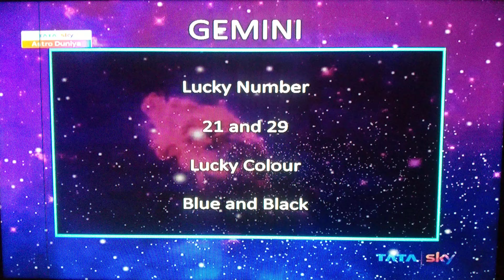GEMINI MITHUN DAILY PREDICTION LUCKY NUMBER COLOUR TODAY'S ZODIAC SIGN@samayjyotishbhaveshdave8491